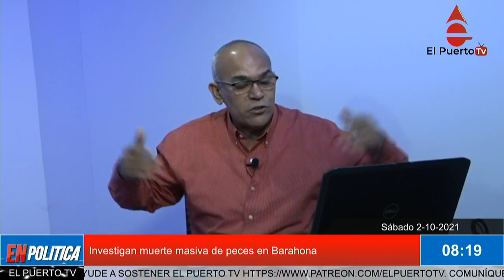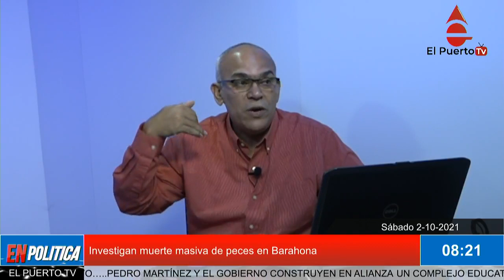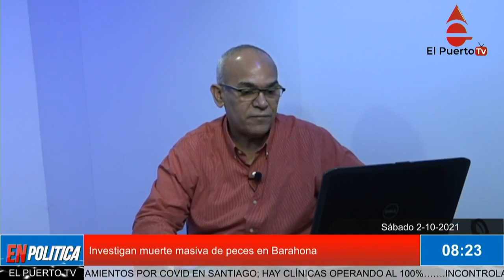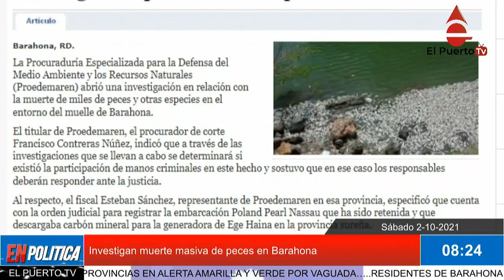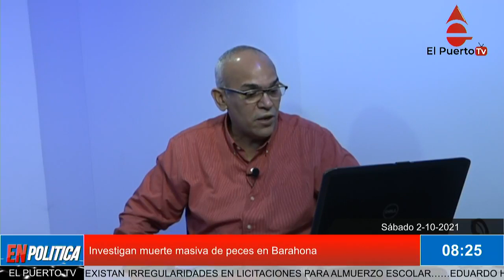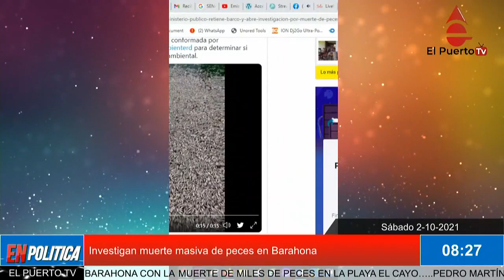Investigan muerte masiva de peces en Barahona